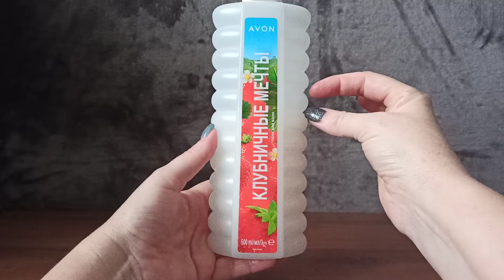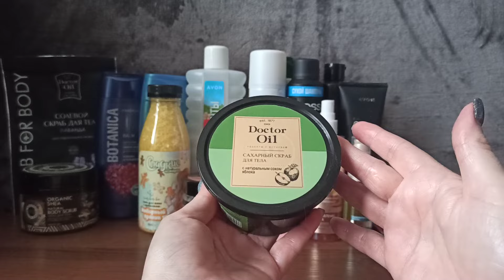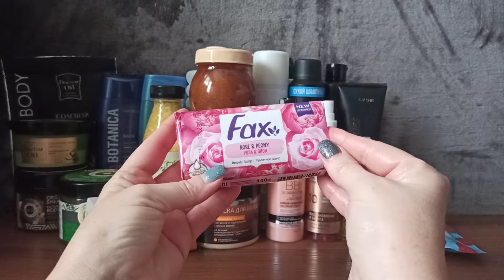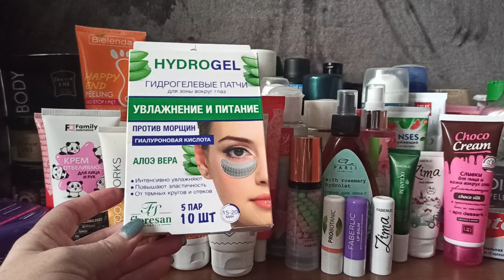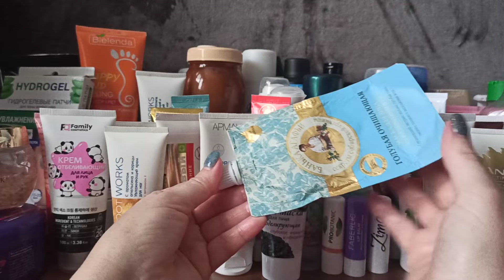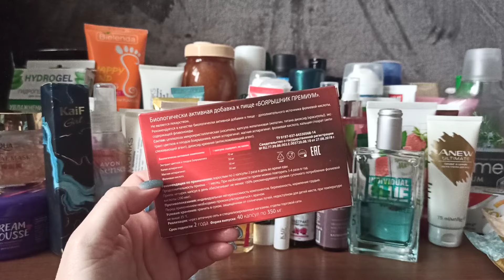Уходовая косметика на февраль 2024.